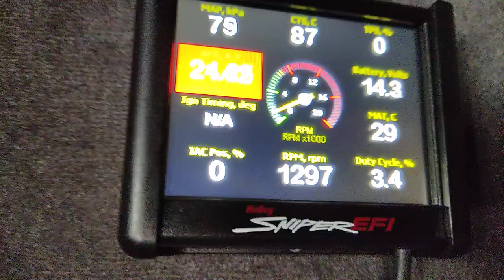Holley Sniper 2 on a RX-7 1st gen trying to idle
Holley Sniper 2 on a RX-7 1st gen trying to idle on the Holley screen.